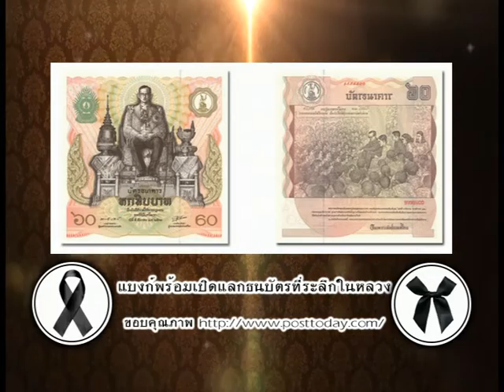รายการชีวิตพิชิตดวง | 08/11/59 | EP. 3/4